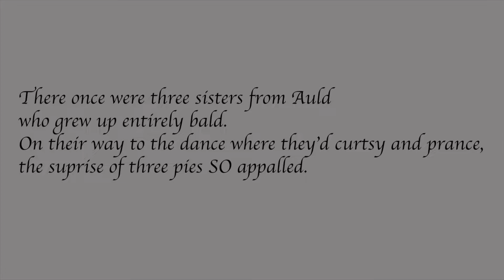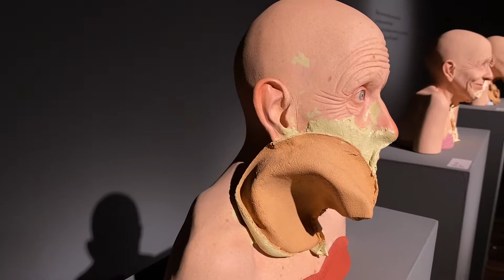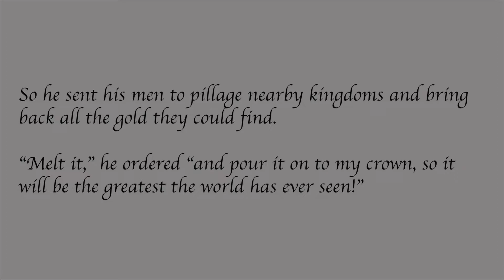2021 | Tip Toland | Video Walk Through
Never one to shy away from delicate subjects, Toland once again boldly delivers with her new exhibition, Fairy Tale. Debuting a series of satirical and allegorical portraits, Toland alludes with humor and angst, to today's complex and consuming socio-political realities.

Toland's exhibition, dominated by the looming, contorted face of a King, immediately places the observer inside a fantastical narrative. Other hyper-realistic ceramic characters sit beneath the king's watchful gaze, including three sisters, each with pie in their face and each with a different expression of surprise and horror.